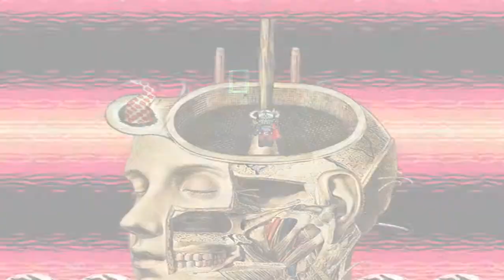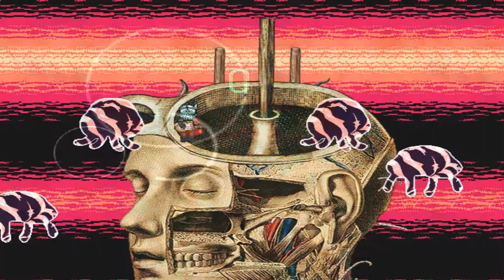Middens Gameplay part.1 entering the rift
the first part of middens!